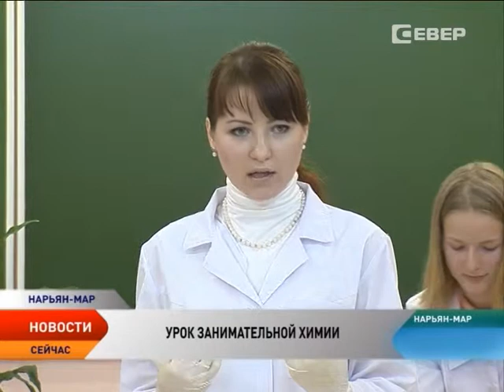Урок занимательной химии провели для нарьян-марских школьников в НАЭТе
Искусственный снег, химические вулканы и кристаллы медного купороса. Это не краткий экскурс в предмет, а путешествие в страну алхимии, куда отправились ребята из школы-интерната и общества юных краеведов. В Ненецком аграрно-экономическом техникуме для них провели урок занимательной химии.